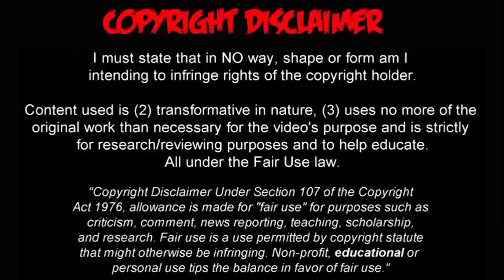COMPACTO DEPORTIVO JULIÁN DAVID VALENCIA | GOALS & SKILLS 2019 | HD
Volante de Creación | Playmaker